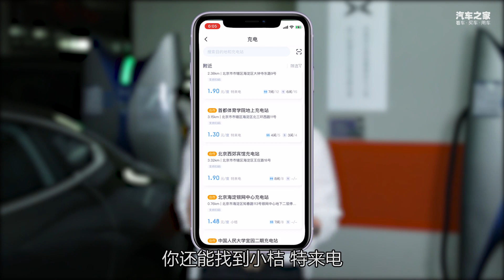【EV路书】公开薅羊毛？小鹏P7电动车免费充电初体验